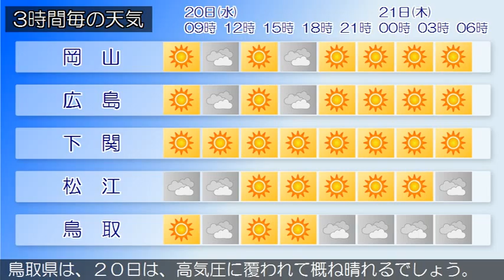2015/05/20 中国地方の天気予報 朝